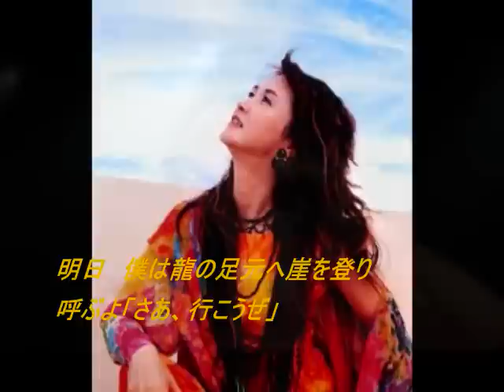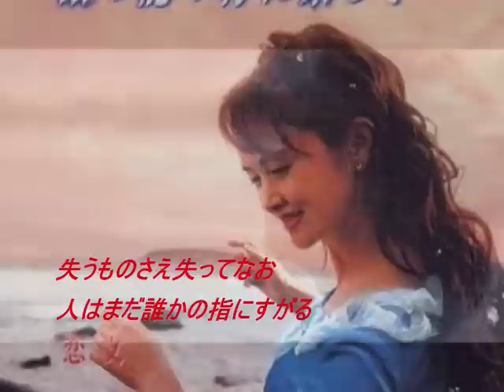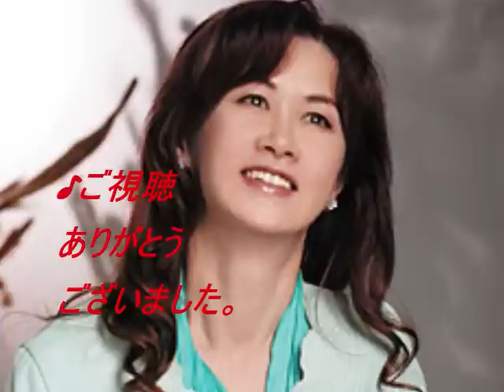銀の龍の背に乗って / 中島みゆき( 歌詞付きCOVER)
Dr.コトー診療所　主題歌
このドラマは、離島で暮らす人々と一人の医師の人間ドラマが
いろんな葛藤の中で息づく、まさしく生きた人間ドラマの秀作でした。